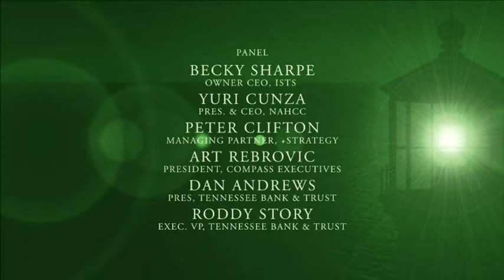Beacon Series: Strategic Planning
This video is from the Beacon Series 2.